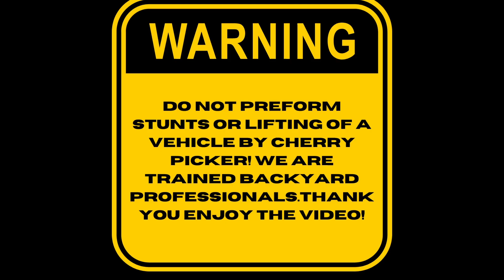WE GOT THE MOTOR IN THE SRT-4 CALIBER!!!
Whats up gang, in this video we will be getting the motor in the car and all bolted up using some sketchy ways.